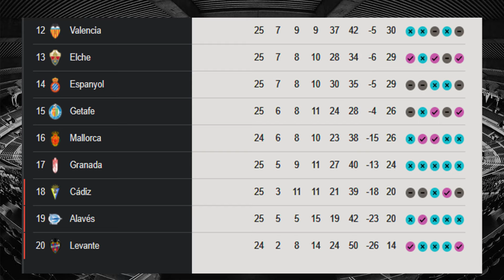HASIL PERTANDINGAN LA LIGA SPANYOL TANGGAL 21 FEBUARI 2022 - Sports Update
HASIL PERTANDINGAN LA LIGA ITALY TANGGAL 21 FEBUARI 2022 - Sports Update